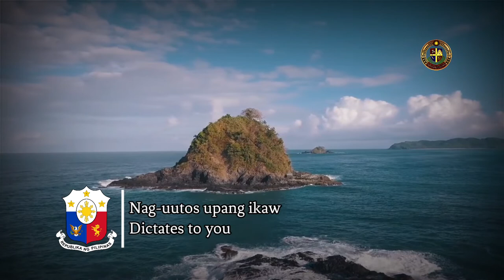"Pilipinas kong Mahal | Philippines, my Philippines" - Filipino Patriotic Song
Pilipinas Kong Mahal is a patriotic song that was composed by Francisco Santiago and written by Ildefonso Santos in 1931. It became popular during the American colonial period from 1898 to 1946. Pilipinas Kong Mahal by Francisco Santiago is usually sung in big events like political rallies, demonstrations and protests. It is also performed as a song or a dance number in Independence Day celebrations, flag retreats or when the flag is being lowered from its pole.